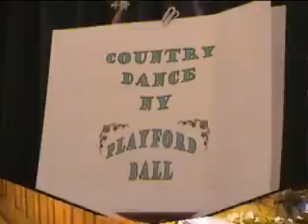The playford Ball 2009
English Dancing ,The playford Ball Part 1